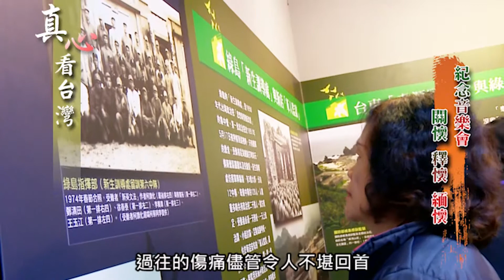1228真心看台灣 世界人權日